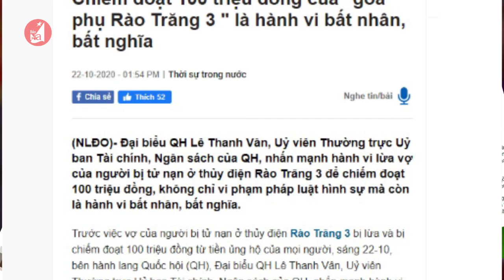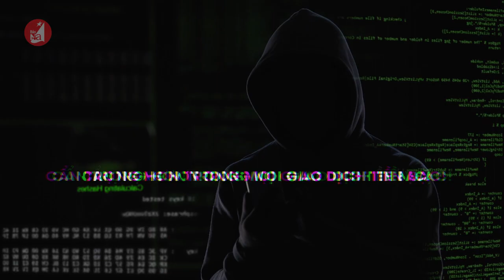Kẻ lừa đảo chiếm đoạt 100 triệu đồng của vợ nạn nhân Rào Trăng 3 đã dùng thủ đoạn gì?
Vụ việc chị Lê Thị Thu Thảo (ngụ xã Nâm Nung, huyện Krông Nô, tỉnh Đắc Nông – là vợ của công nhân tử nạn trong vụ sạt lở tại công trình thủy điện Rào Trăng 3 bị kẻ gian lừa đảo 100 triệu đồng khiến dư luận vô cùng phẫn nộ. Bởi lẽ, số tiền này được các nhà hảo tâm từ khắ p cả nước gửi về, sau khi biết đến hoàn cảnh éo le của gia đình chị Thảo. Một hành vi lừa đảo vô nhân tính, vi phạm đồng thời cả đạo lý và pháp lý!

Kẻ lừa đảo Nguyễn Văn Phúc (23 tuổi), trú tại tỉnh Quảng Nam đã bị công an bắt sau đó không lâu. Điều dư luận quan tâm nhất là đối tượng này đã dùng thủ đoạn như thế nào để chiếm được số tiền lớn như vậy từ tài khoản của chị Thảo?

Một thủ đoạn vô cùng quen thuộc mà đối tượng này đã sử dụng rất nhiều lần, lừa đảo nhiều người, chiếm đoạt số tiền lớn.

Đối tượng lừa đảo sẽ làm quen, tâm sự, tạo cảm giác tin tưởng cho nạn nhân, sau đó, đối tượng nói rằng mình đang ở nước ngoài, sử dụng ngân hàng quốc tế.

Vì vậy, gửi cho nạn nhân một đường link hình thức có vẻ giống như đường link ngân hàng và yêu cầu nạn nhân đăng nhập tài khoản, mật khẩu.

Từ đó, đối tượng lừa đảo biết được chính xác tài khoản, mật khẩu của nạn nhân, và dễ dàng truy cập, tạo lệnh chuyển tiền bất hợp pháp.

Kiểu lừa đảo thông qua các đường link giả mạo ngân hàng, tổ chức tài chính đã xuất hiện nhiều. Các ngân hàng cũng nhiều lần đưa ra cảnh báo với khách hàng tuyệt đối không đăng nhập dịch vụ ngân hàng từ các website lạ; không tiết lộ tên đăng nhập, mật khẩu và mã PIN của các dịch vụ cho bất kỳ ai, bất kỳ kênh nào. Đặc biệt, khuyên khách hàng thường xuyên thay đổi mật khẩu, đặt mật khẩu phức tạp, khó suy đoán. Qua sự việc này, một lần nữa gióng lên hồi chuông cảnh báo cho mọi người dân cần cẩn trọng hơn trong mọi giao dịch tiền bạc.